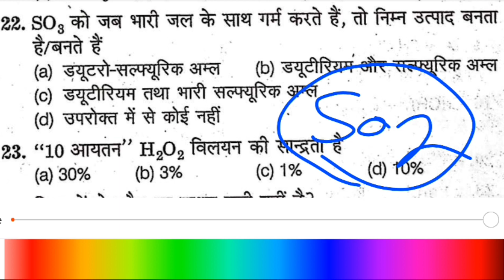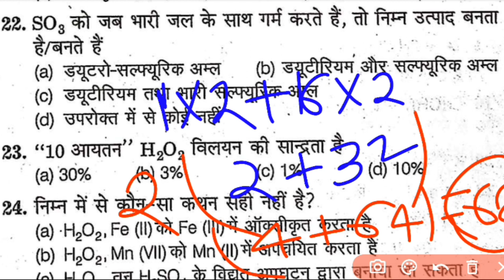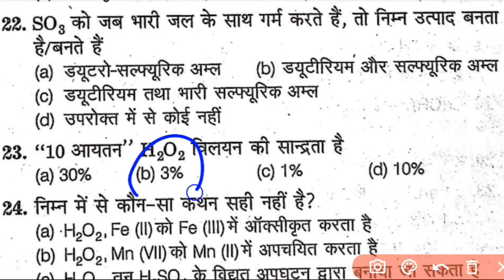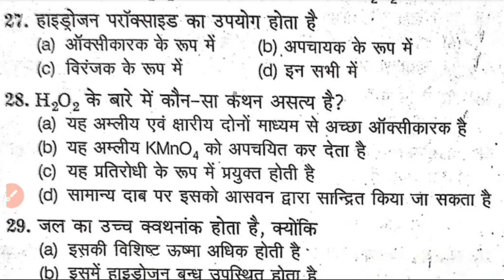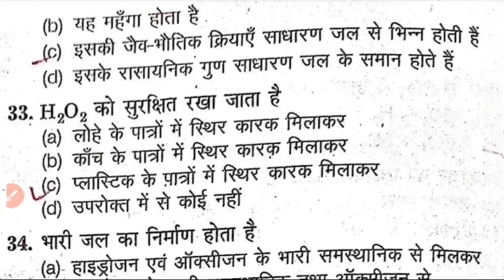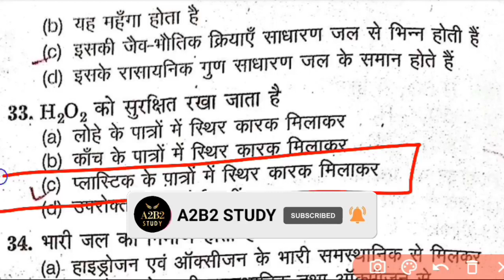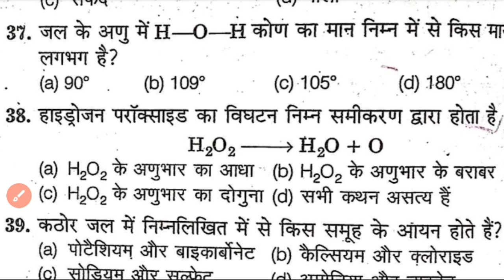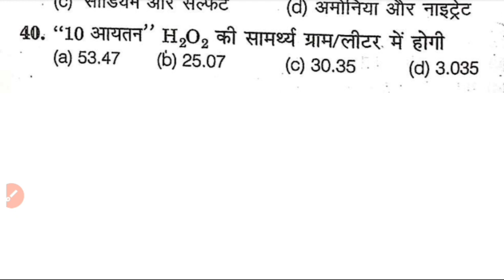Polytechnic entrance exam Preparation 2022 group E1,E2 ke liye | most important question | #14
Hello dosto aaj ki is video me main aplogo ko bataunga d pharma entrance exam se sambandhhit Chemistry ke  most important questions |